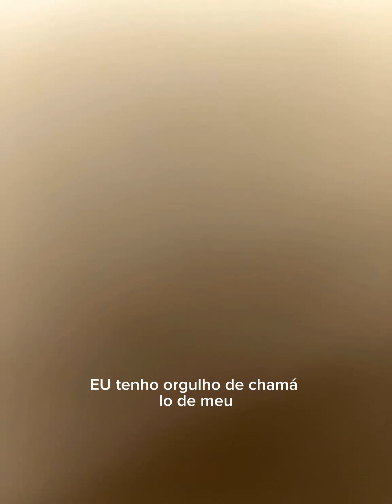REI HAROLDO MORREU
Áudios shrek terceiro kkkkk